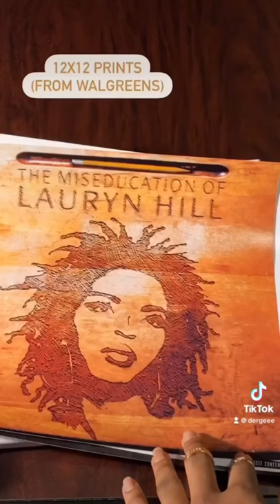EASY ALBUM WALL ART ✨